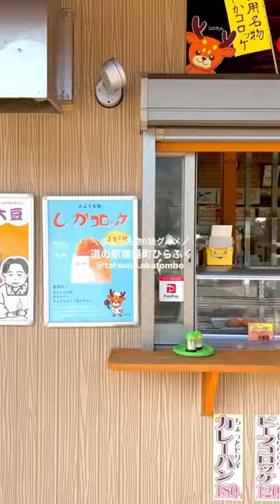shorts 道の駅宿場町ひらふく 道の駅 佐用町 佐用 b級グルメ情報 鹿肉 鹿コロッケ コロッケ コロッケ大好き 兵庫グルメ 兵庫観光 関西観光 兵庫おでかけ 兵庫